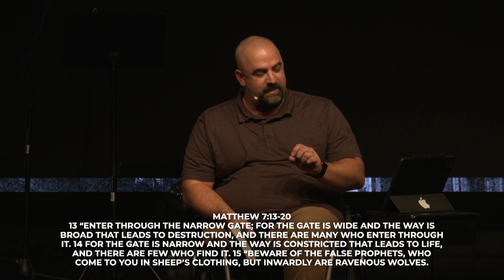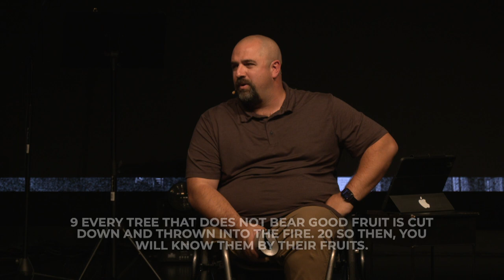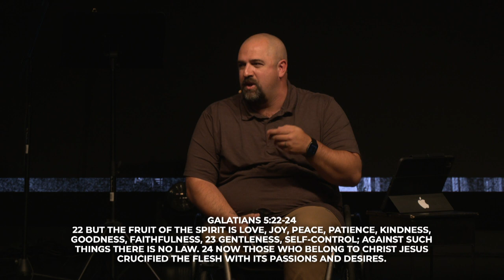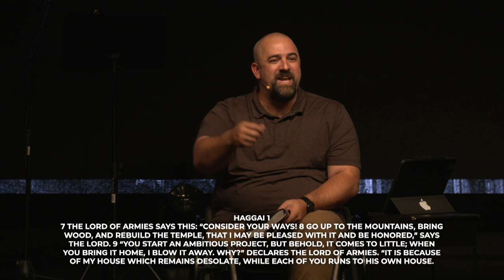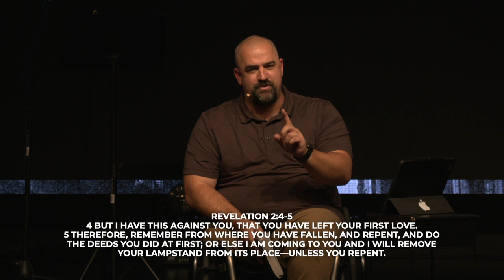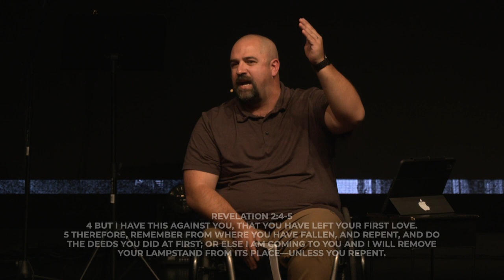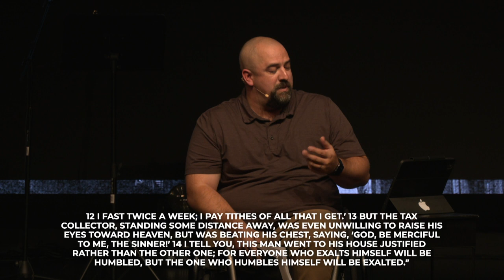Narrow Is the Gate | Mike Sereno | Jesus Stories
From parables to miracles, we'll dive deep into the teachings of our Savior and discover new insights that will help us grow in our faith, and equip us to take His word to the streets.